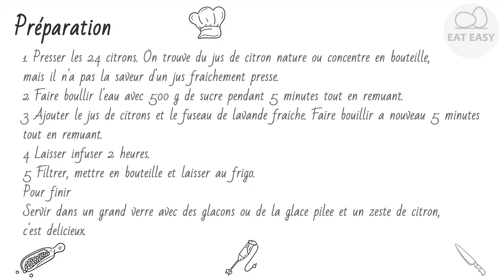Citronnade de lavande Vaut la peine d'essayer!